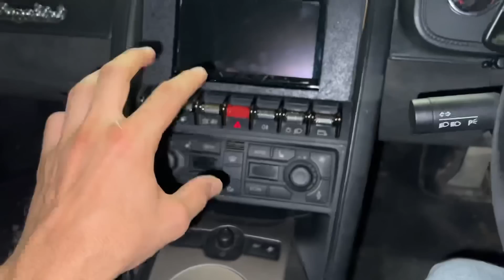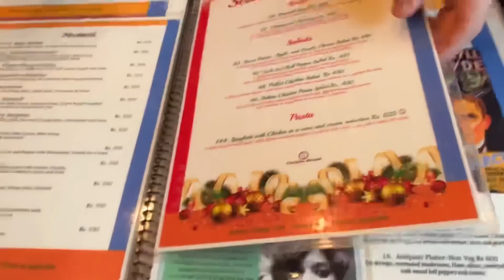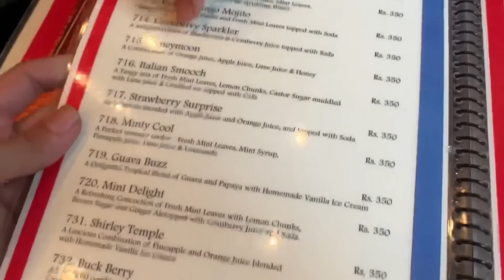AJ CHALYEGY LAMBORGHINI 😍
HEY, HELLO
PHELI BATT JO BHI YE PADHH RHAA HAI
THANKYOUSOMUCH

KEEP SMILING
KEEP SUPPORTING